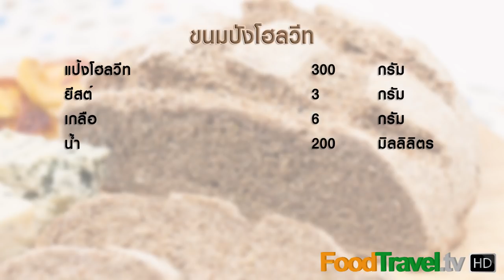ขนมปังโฮลวีท ขนมปังโฮมเมด ขนมปังทำง่าย Brown Cob | FoodTravel ทำขนมปัง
ขนมปังโฮลวีท Brown Cob หนึ่งในขนมปังโฮมเมดแท้ๆ ที่ไม่ใส่สารเสริมใดๆ อร่อยและทำได้ง่ายด้วยส่วนผสมพื้นฐานของการทำขนมปัง คือแป้ง เกลือ ยีสต์ น้ำ เคล็ดลับอย่างหนึ่งก็คืออุณหภูมิห้องที่พักขนมปังนั้นไม่ควรจะร้อนเกินไป เพราะอุณหภูมิที่ร้อนจะทำให้ยีสต์ทำงานเร็วเกินไป รสชาติขนมปังที่ออกมาจะไม่อร่อยเท่ากับขนมปังที่เราใช้เวลาพักแป้งนานกว่าในอุณหภูมิที่พอดี  อุณหภูมิที่ดีคือ 23-24 องศาเซลเซียส

วัตถุดิบขนมปังโฮลวีท Brown Cob

สำหรับขนมปังขนาด 400 กรัม 1ก้อน
เวลา  3-4 ชั่วโมง

1. แป้งโฮลวีท 300 กรัม
2. ยีสต์ 3 กรัม
3. เกลือ 6 กรัม
4. น้ำ 200 มิลลิลิตร

ชามผสม ถาดอบ

วิธีทำขนมปังโฮลวีท Brown Cob
1. ผสมแป้ง เกลือ ยีสต์ น้ำ เข้าด้วยกัน
2. นวดประมาณ 10 นาที หรือทดลองด้วยการแบ่งแป้งออกมาก้อนหนึ่ง แล้วยืดออกจนสามารถขึงโดว์ออกมาเป็นแผ่นฟิล์มบางๆได้ (windowpane effect)
3. คลุมโดว์ด้วยผ้า พักแป้ง 1-2 ชั่วโมง
4. นวดไล่ลมในแป้ง ปั้นเป็นก้อนกลมใหญ่หรือแบ่งโดว์ออกเป็น 4 ก้อนวางห่างๆกับบนถาดเตรียมอบ พักแป้งรอบสองอีก 45 นาที เริ่มอุ่นเตาไฟบนล่างที่อุณหภูมิ 200 องศาเซลเซียส
5. โรยแป้งบนโดว์นิดหน่อย แล้วกรีด(slash)หน้าแป้งโดว์ที่พร้อมอบด้วยมีดคมๆ ในแบบที่ชอบ ซึ่งนอกจากความสวยงามแล้วยังช่วยให้ขนมปังมีพื้นที่ในการขยายตัวตอนอบได้มากขึ้น
6. อบที่อุณหภูมิ 200 องศาเซลเซียส ประมาณ 40-45 นาที ก่อนปิดฝาเตาอบ โยนน้ำแข็งลงในถาดรองน้ำชั้นล่างสุดสามสี่ก้อนเพื่อสร้างไอน้ำในขณะอบซึ่งจะช่วยให้เปลือกขนมปังกรอบขึ้น

Ingredient Cooking

1 Piece

1. Whole wheat flour 300 g.
2. Yeast 3 g.
3. Salt 6 g.
4. Water 200 ml.